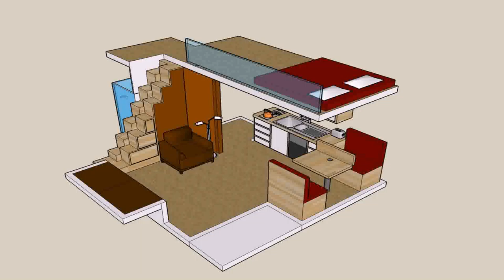Small Cottage Floor Plans With Loft - DaddyGif.com (see description)